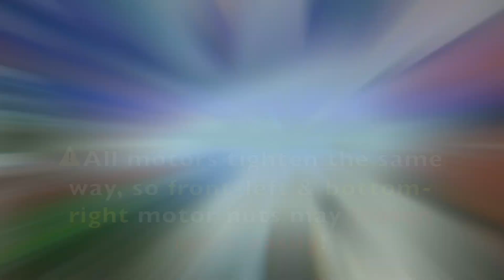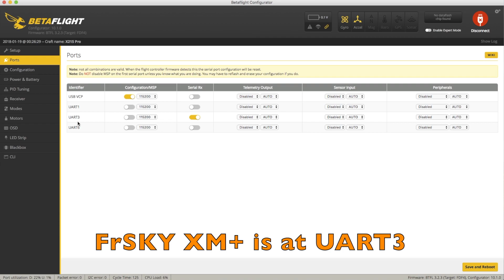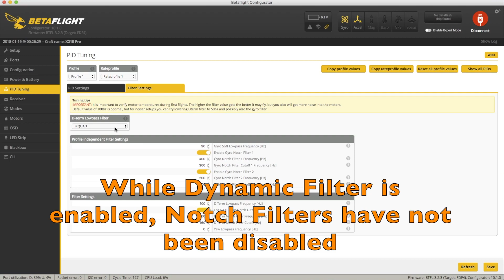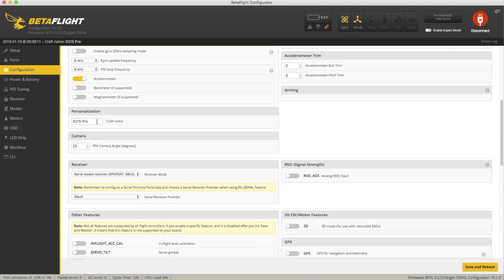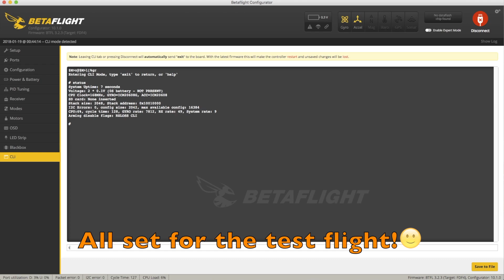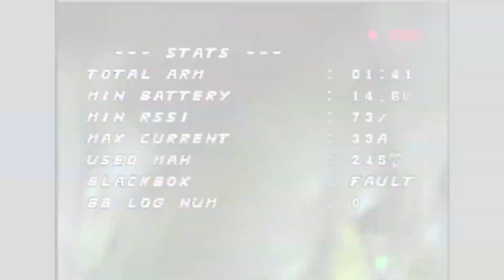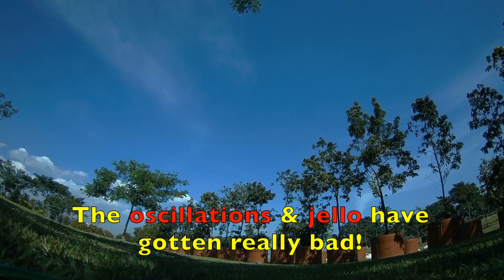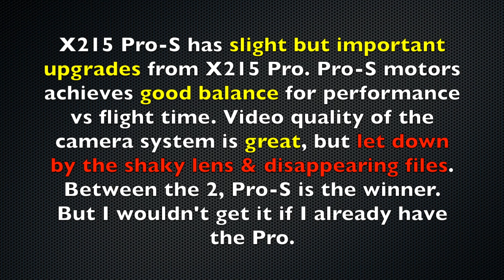FuriBee X215 Pro-S - Review - Part 1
Two key upgrades from X215 Pro: motors, and HD camera system. I really like the motors, but not the HD camera system. This is not a huge upgrade from X215 Pro. If you don't already have X215 Pro, then this is not a bad deal.
Contents:
1. Quick look, at 0:21
2. Default BetaFlight settings, 4:38
3. Optimized BetaFlight settings, 7:07
4. Sample flight videos (DVR & HD), 9:09
FuriBee Fort-X user manuals, get it from Eachine Stack-X